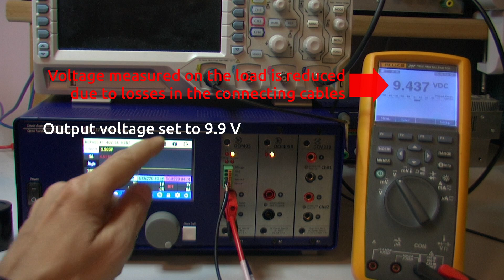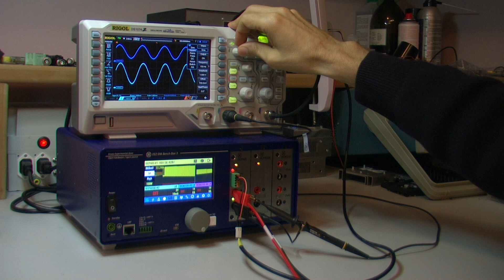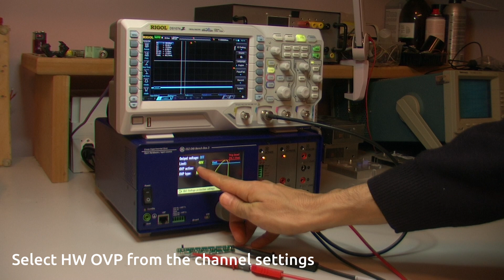DCP405 power module advanced features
DCP405 power module delivers 0 to 40 V, 0 - 50 mA or 0 - 5 A. This video shows its four advanced features: remote sense, down-programmer, remote programming, fast over-voltage protection.